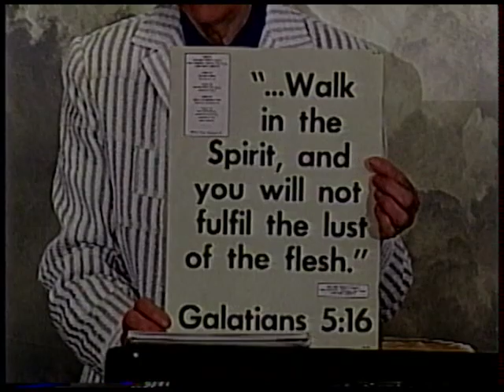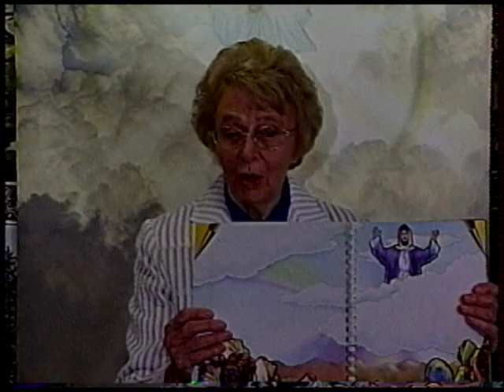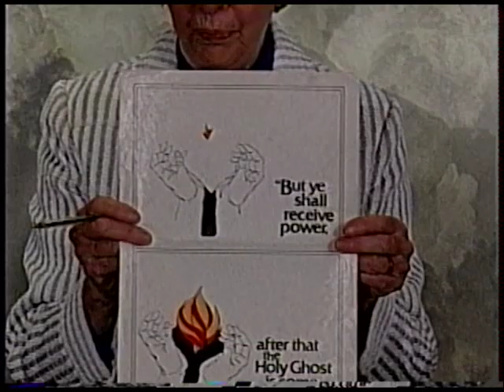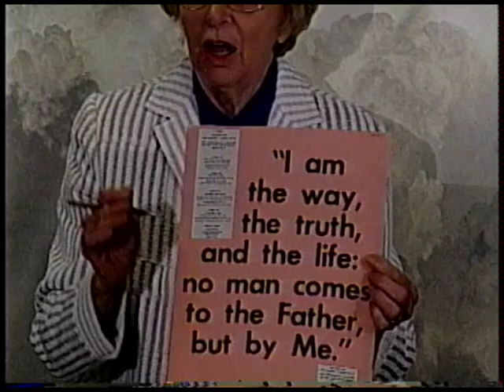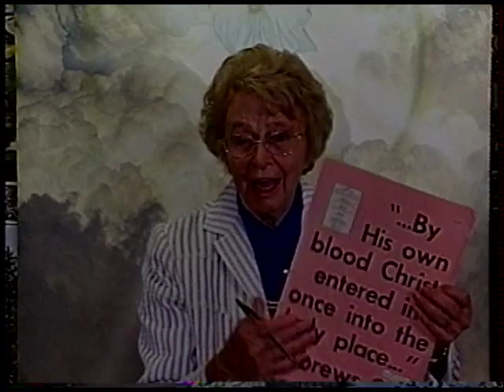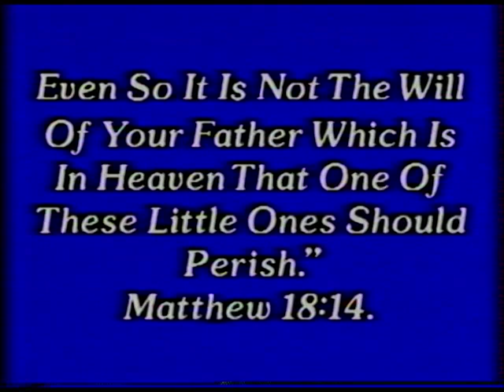The Only Hope For The Word part 4